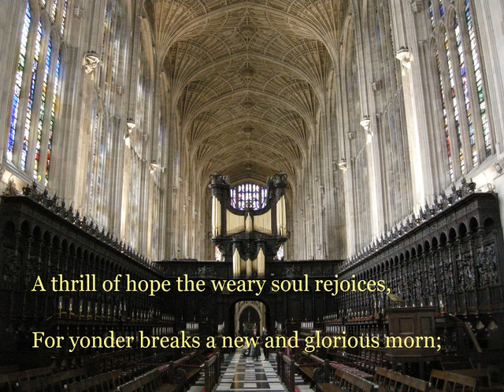[English Vocaloid] O Holy Night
O HOLY NIGHT / CANTIQUE DE NOEL (1847)

Sop. Prima, Alt. SweetAnn, Ten. Tonio, Bas. BigAL

Lyrics by Marie Copeau ( ? - ? )
Trans. by John Sullivan Dwight (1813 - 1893)

Frequency Ratio : Es(1/1, 63/64), F(9/8, 10/9) Fis(6/5), G(5/4), As(4/3, 21/16), A(45/32, 36/25), B(3/2), C(5/3, 27/16, 42/25), Cis(9/5), D(15/8, 48/25)